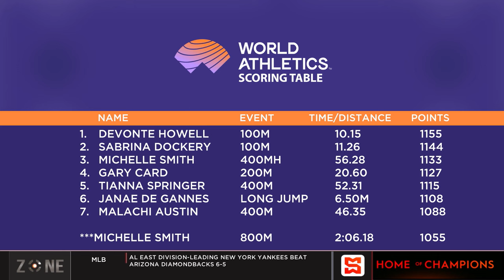The Austin Sealy award debate!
The Austin Sealy award debate! Does the award need a set criteria?